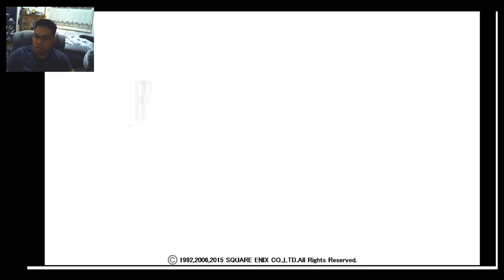Final Fantasy V Playthrough Part 2